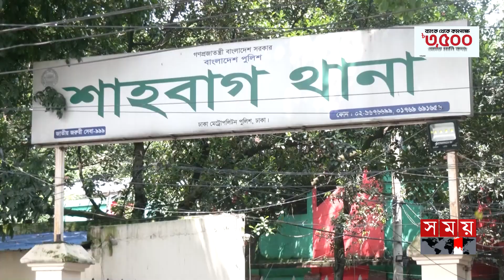ডিএমপির ৩৩ থানায় আসছে রদবদল! | DMP | Reshuffle in 33 police stations of DMP | Somoy TV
Somoy TV: t.ly/Se1z
Somoy TV Bulletin: t.ly/iqIq
Somoy Entertainment: t.ly/3dWC
Somoy Sports: t.ly/iASp
SOMOY TV ISLAMIC: t.ly/zU6a

Somoynews.tv: t.ly/Y7ab
খেলার সময়: t.ly/xJ5H
সময়ের গল্প: t.ly/EW3M
এ সময়ের বাণিজ্য : t.ly/m3ir

Groups:
Somoy TV (Official)✅: t.ly/ajiO
Somoy Entertainment✅: t.ly/8CLh
Somoy Business✅: t.ly/4xaJ